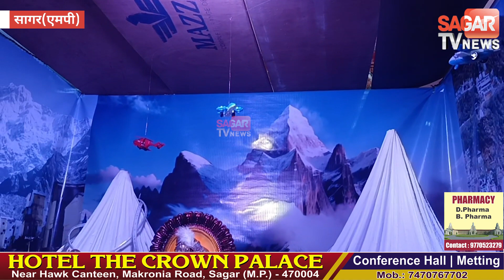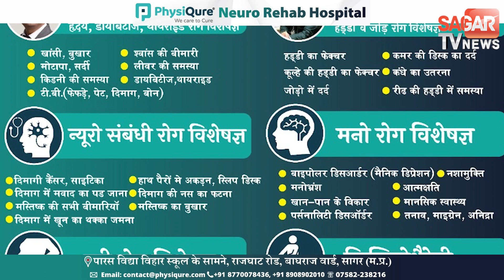सागर-केदारनाथ धाम बस्ती में बिराजे गणेश, देखकर वाह वाह करेंगे | sagar tv news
सागर-केदारनाथ धाम बस्ती में बिराजे गणेश, देखकर वाह वाह करेंगे